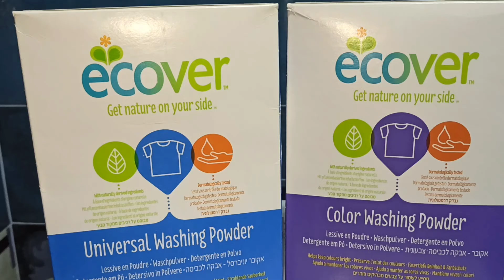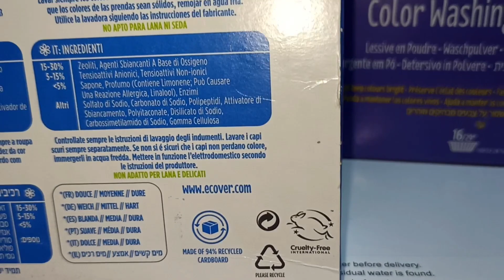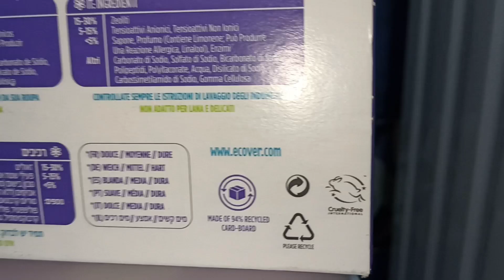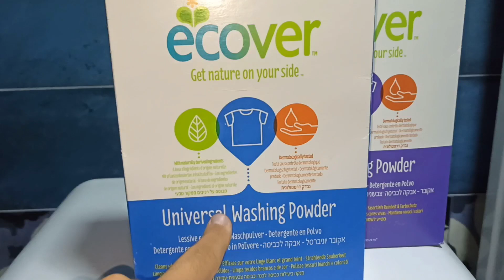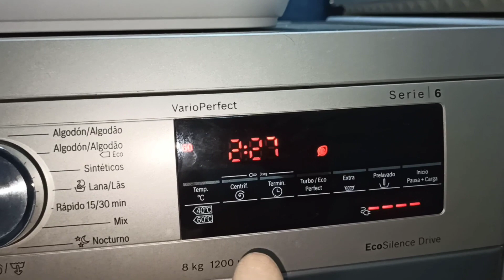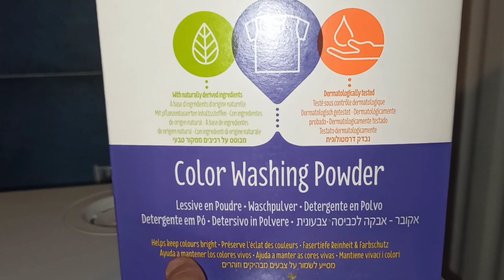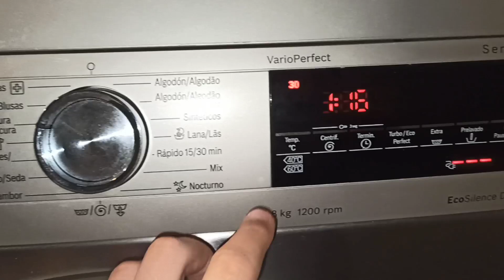🧼PROBANDO DETERGENTE EN POLVO 🍀ECOVER🍀 PARA ROPA BLANCA Y ROPA DE COLOR 🧼